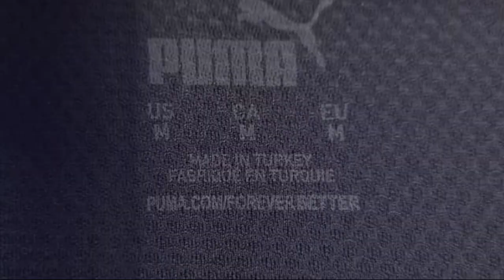Jersey 2022 Teaser